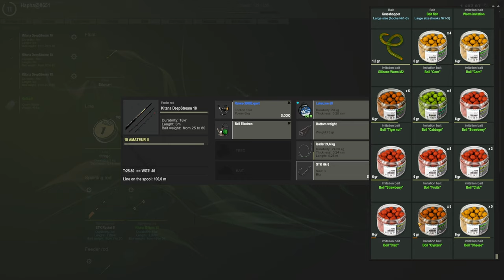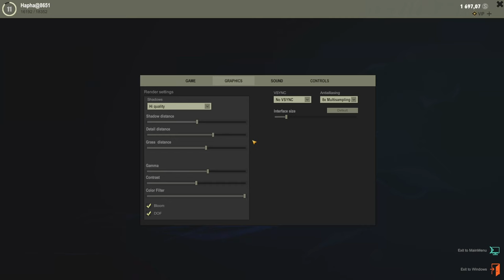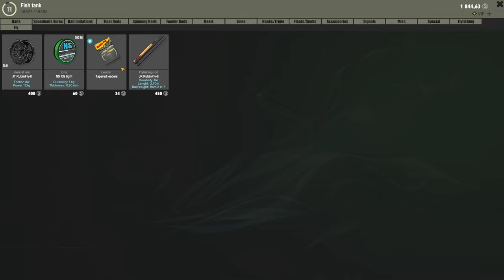The Fisher Online| The Adventures of a Fisherman Part One | Timelapse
The first timelapse chill fishing video.

Good fun.